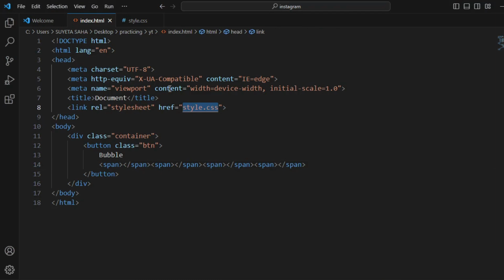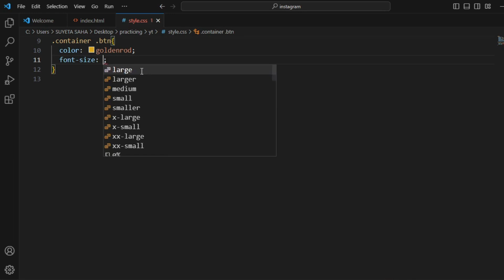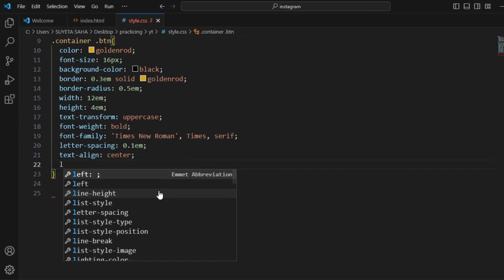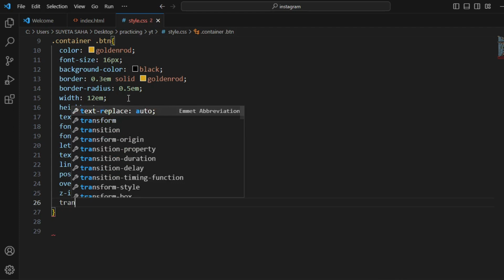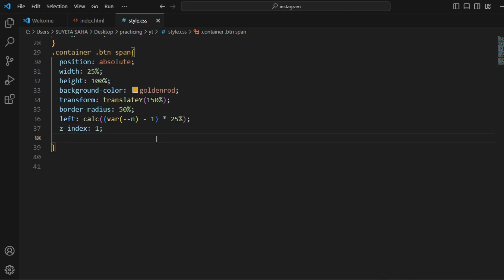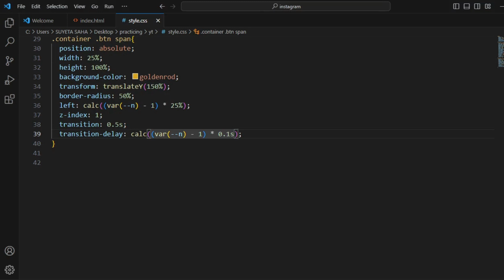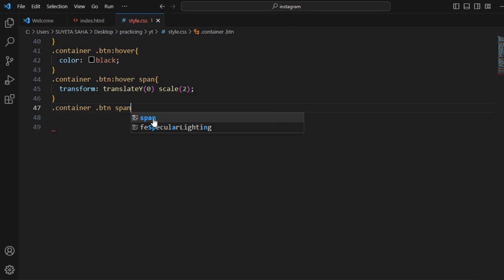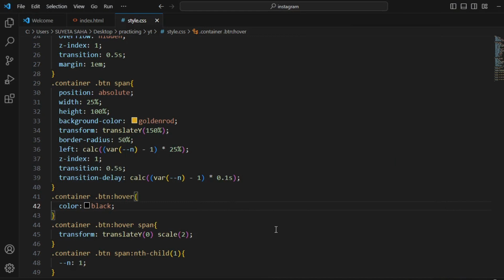How To Create Button Hover🎯| Button hover animation css